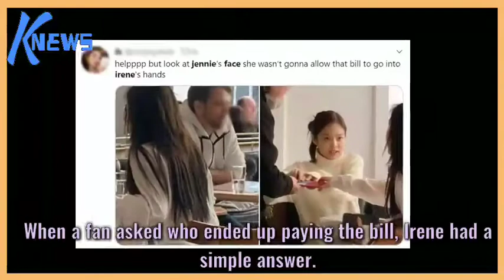Fans Finally Know Who Paid The Bill When BLACKPINK’s Jennie And Red Velvet’s Irene Went On A Date